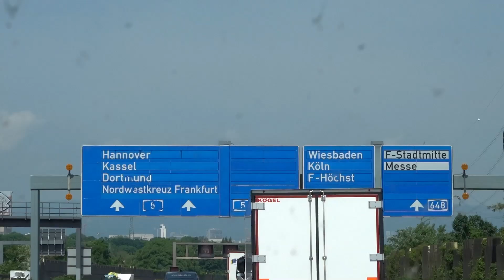Handballzeit ist Lebenszeit – Das Wunder von Konstanz. Der Film zum Aufstieg. | HSG Konstanz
𝗛𝗮𝗻𝗱𝗯𝗮𝗹𝗹𝘇𝗲𝗶𝘁 𝗶𝘀𝘁 𝗟𝗲𝗯𝗲𝗻𝘀𝘇𝗲𝗶𝘁 – 𝗗𝗮𝘀 𝗪𝘂𝗻𝗱𝗲𝗿 𝘃𝗼𝗻 𝗞𝗼𝗻𝘀𝘁𝗮𝗻𝘇. 𝗗𝗲𝗿 𝗙𝗶𝗹𝗺 𝘇𝘂𝗺 𝗔𝘂𝗳𝘀𝘁𝗶𝗲𝗴.

Ein Drehbuch, das man nicht hätte schöner schreiben können. Emotionen, die keinen kalt lassen. Dramatik, die nicht extremer sein könnte. Erlebe den Aufstieg der HSG Konstanz in die stärkste zweite Liga der Welt, wie du ihn noch nicht gesehen hast: Aus der Perspektive des Teams, hautnah und mittendrin. Exklusive Einblicke in die Kabine, in das Training, in die Tage vor den Finalspielen. Wir haben die Mannschaft und das Team um das Team mit der Kamera begleitet. Herausgekommen sind einmalige Aufnahmen hinter den Kulissen und beeindruckende Interviews mit Spielern, Trainern, Fans, Helfern, Kindern u.v.m. Ein emotionsgeladener Film von Michael Elser.

Demnächst im Kino bei CineStar Konstanz.

und Sportdeutschland.TV

Offizieller YouTube-Kanal der HSGKonstanz, 2. Handball-Bundesliga.